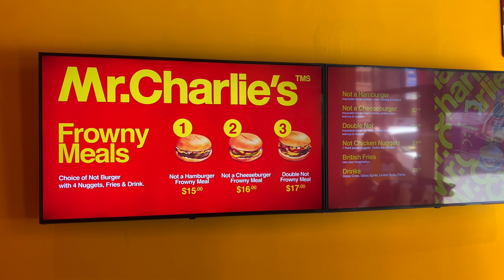MARCH 2023 - FRIENDS IN SF AND LA